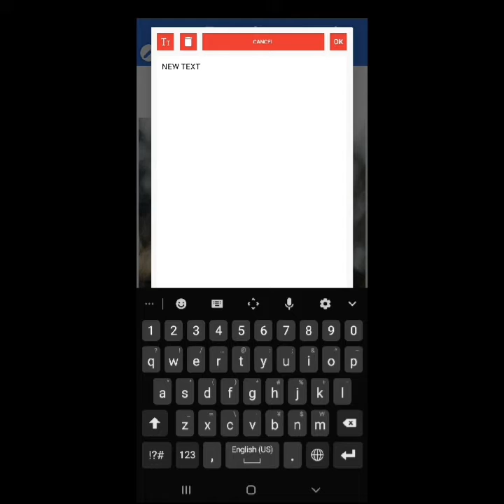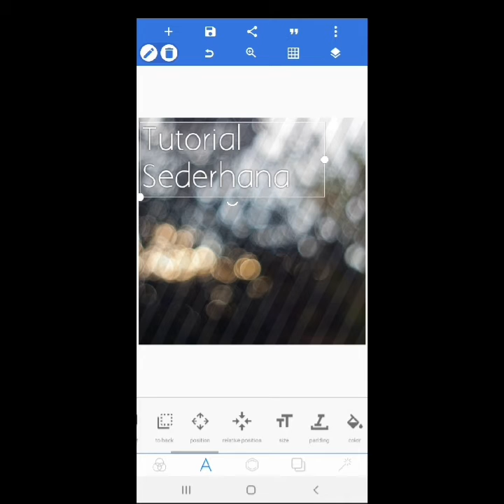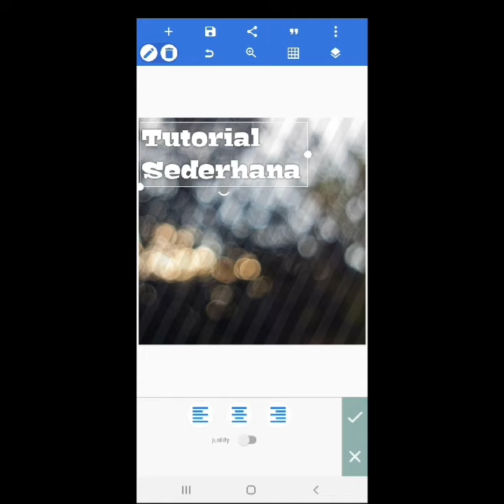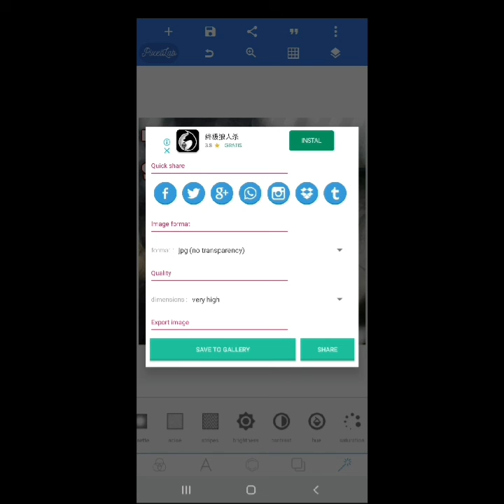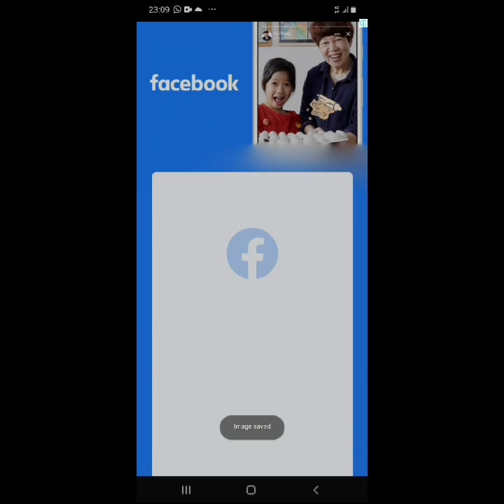Tips Membuat Thumbnail YouTube Yang Menarik